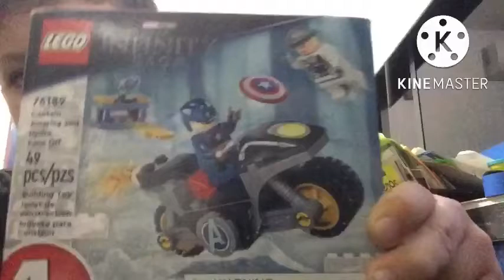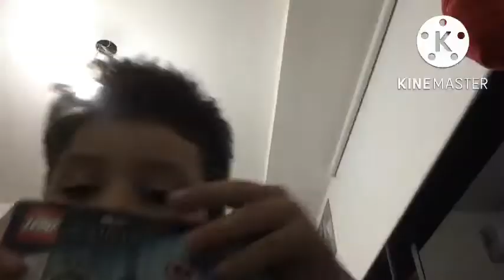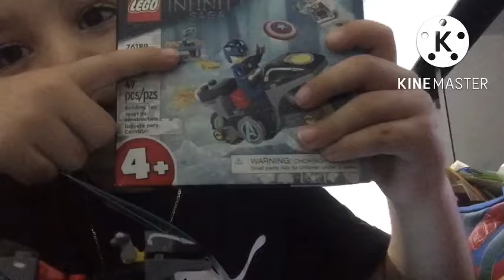Fui a comprar un set de Lego de Capitán America | Marvel | LR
Compre un set de Lego del Capitán América.

También a veces de Star Wars y de Jurassic World.

Este vídeo fue hecho por mi y editado por mi hermano (EN LAS LUNAS DE MANDALORE), aquí esta su canal de Star Wars

Muchas gracias y esperen el próximo vídeo...